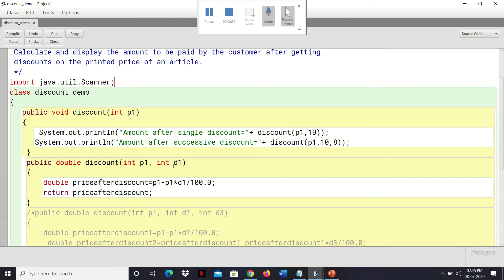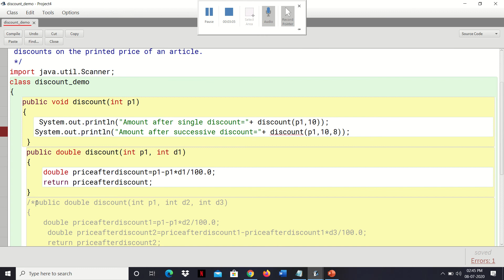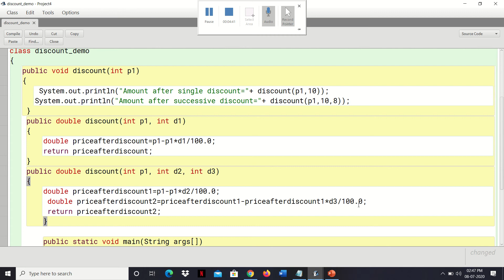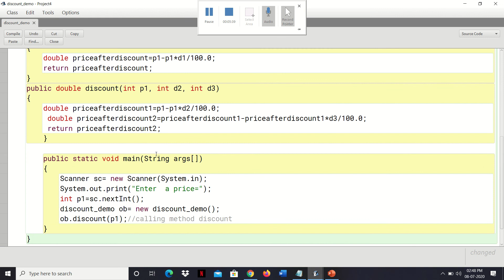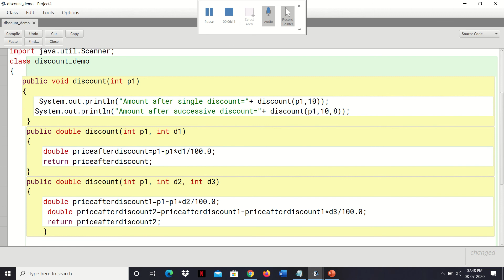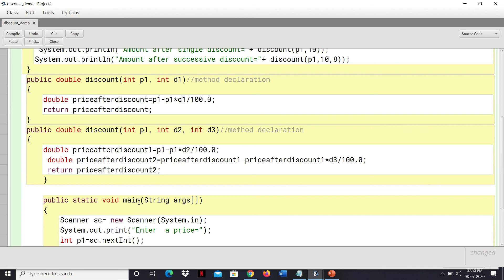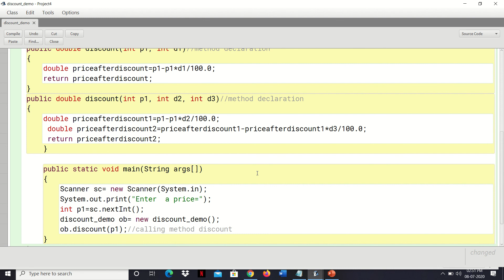Unsolved Program Q1||Explained||With||Logic||[English Version]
Hello Students|| Weclome To My Channel||Smart Codings
Today's Topic Will Be About||Unsolved Program Q1||Chapter:05

The course is designed for School Students and for beginners, but covers most of the typical concepts. You will learn from the very basic but reach to a master level programmer. All Lectures are in English